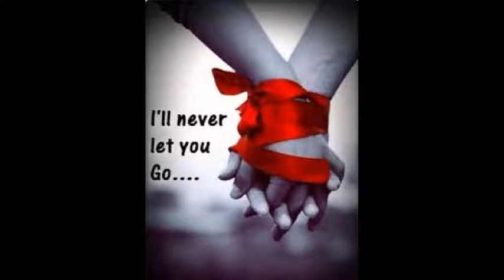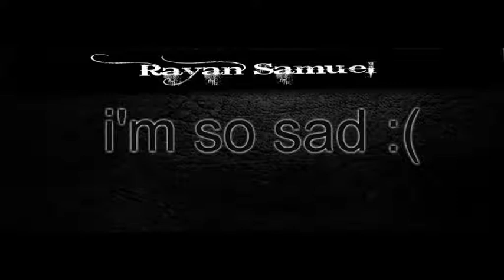Xoshtren gorani kurdi 2016 :(